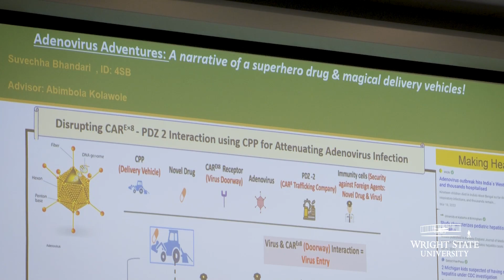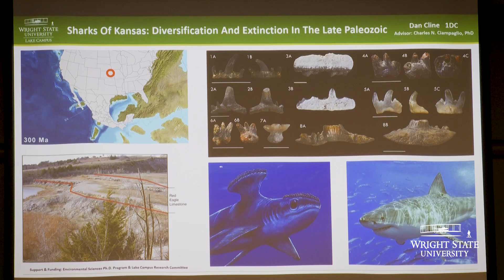Quick and easy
Wright State University graduate students working on their thesis or dissertation face a common challenge — explaining complex and nuanced subject matter in simple and concise terms that novices can quickly understand.

That was the premise behind the Wright State College of Graduate Programs and Honors Studies’ second annual Three Minute Thesis/Dissertation competition, or 3MT, which took place on Feb. 21 in the Student Union Endeavour Room.

“We have 11 final contenders, and each one of them presented their original research topic,” said Shu Schiller, Ph.D., interim dean of the college. “It can be very hard to do. That’s why this is such a good exercise for these students to engage in.”

The average master’s thesis or doctoral dissertation is tens of thousands of words in length and would take several hours to read aloud. Students participating in the 3MT competition were only allotted three minutes to present their research.

Robin Leann Richardson-Coy, a graduate environmental sciences student, received the first-place award and a $400 scholarship for her presentation on how the fertilization of farm fields may reduce essential fatty acids in river water webs. She will represent Wright State in the regional conference in April.

The contest was judged by an eight-person panel, which also selected a second-place and three third-place winners. Those in attendance also voted for a People’s Choice Award, which went to Aleena Alex, a graduate pharmacology and toxicology student.

The other student participants included:
 Daniel Austin Cline, College of Science and Mathematics, Environmental Sciences
 Albert Robert Young, College of Engineering and Computer Science
 Suvechha Bhandari, College of Science and Mathematics, Biomedical Sciences
 Majid Dousti, College of Engineering and Computer Sciences, Computer Science
 Dilsha Samanali Wichramasinghe Wichramasinghe Mudiyanselage, College of Science and Mathematics, Environmental Sciences
 Ebrahim Ebrahimi, College of Engineering and Computer Science, Mechanical Engineering
 Sri Meghana Yerrapragada, College of Science and Mathematics, Biomedical Sciences
 Antrea Christou, College of Engineering and Computer Science, Computer Science
 Nainka Hira, College of Health, Education and Human Services, Counseling

More information on the 3MT competition is available on the graduate programs’ website.